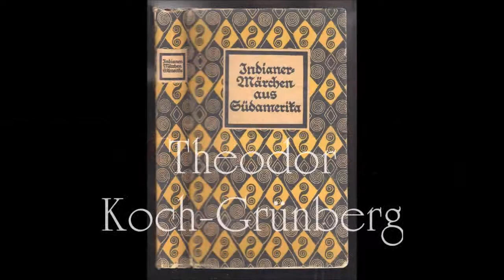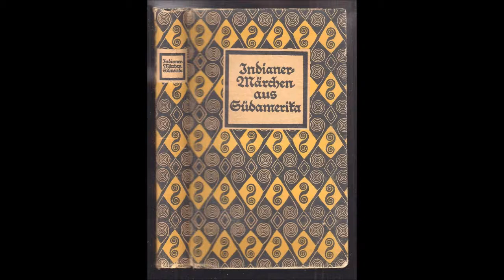Die erste Paschiuba Palme - Indianermärchen aus Südamerika (Theodor Koch-Grünberg)